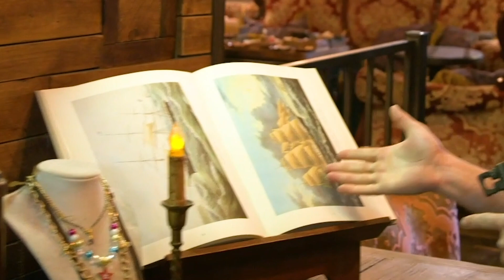Пират Блиппи! | Блиппи на Русском | Изучай этот Мир вместе с Блиппи | Blippi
Ищите сокровища вместе с Блиппи в этом веселом музыкальном видео о пиратах. Арррррррр!

Приходите исследовать удивительный мир вместе с лучшим другом каждого, Блиппи. Как работает мусоровоз? Чем занимается пекарь? Какая детская площадка самая лучшая? Есть так много интересных вещей, которые стоит изучить и узнать. Развивайте любопытство своих детей, пока они узнают о транспортных средствах, животных, мире природы и многом другом. Блиппи помогает детям лучше понимать мир и способствует развитию словарного запаса. Блиппи любит посещать интересные места, такие как детские музеи и зоопарк! Он любит петь, танцевать, играть и исследовать. Его заразительное любопытство вовлекает юных зрителей в поиск приключений, которые помогают им расти и развиваться